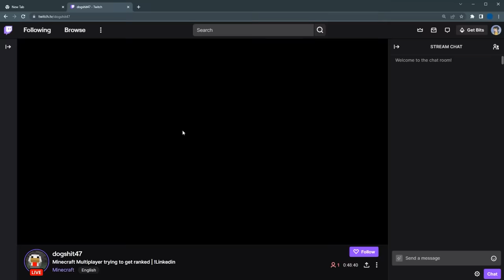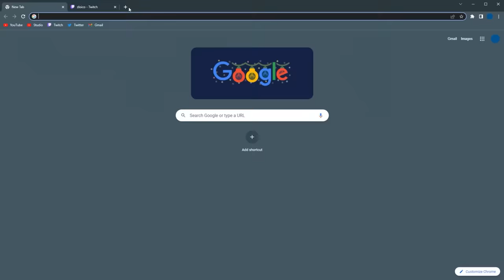If Minecraft was a First Person Shooter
What if Minecraft was a first person shooter? I hop into a game of 3 rounds, and it's quite... loud.

Let's try to get 800k by the end of the year!

Similar to Call of Duty in Minecraft, this is If Minecraft was a First Person Shooter / If Minecraft was an FPS Game.

Thanks McYum, Sipover, Remlo, Chuck Nasty, Froggers, FroggyDude, Tickle, SocksApollo, and Nick for the voices!
Map Credits to Building_Engine, Jumbo_Studio, and Legogagarin!